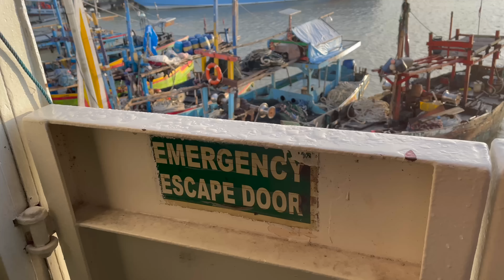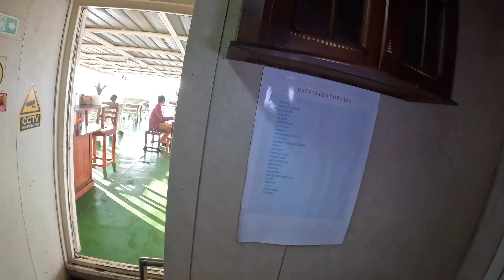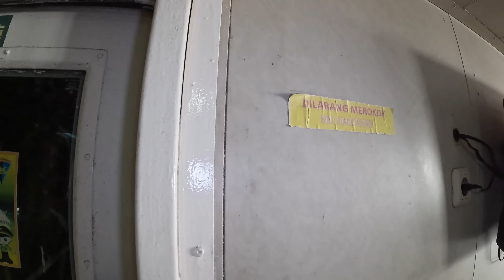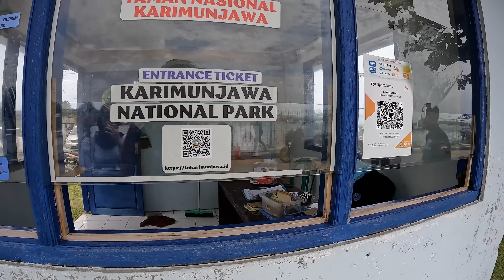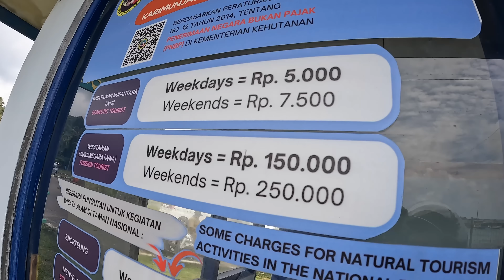$10 VIP Ferry to Java's Paradise Island (Karimunjawa) 🇮🇩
How to get to Karimunjawa Island? You can go by ferry and by plane. The plane only goes from Semarang to Karimunjawa, but in April 2023 there will be flights from Jakarta to Karimunjawa as well what for sure will result in an increase of both local and foreign tourists coming to Karimunjawa Island.
I personally really struggled to get reliable informations about how to go to Karimunjava. Even when I asked my local friends, they couldn't find trustful informations. But to be fair, I also wanted to bring my own motorcycle to that island. In this case you have only 1 option: The ferry from Jepara City.

How can I get to Karimunjawa Island:
(1) Ferry Jepara - Karimunjawa (you can bring car or motorbike, 5 hours ride, price: $6)
(2) Speedboat Jepara - Karimunjawa (passengers only, 2 hours ride, price: $17)
(3) Ferry Semarang - Karimunjawa (maybe 10 hours)
(4) Flight Semarang - Karimunjawa
(5) Flight Jakarta - Karimunjawa

📍LOCATION
- Jepara & Karimunjawa Island (Pulau Karimunjawa)

CHAPTERS
00:00 Trailer
00:47 Arriving at Jepara Harbour
02:35 The ship's Parking Area for motorbikes and cars
04:04 Exploring the ferry
09:49 Where is my seat and the VIP room?
11:30 Coffee time!
12:44 Meeting the ferry's 2nd officer
15:55 Some impressions of the ocean
17:14 Arriving in Pulau Karimunjawa
18:28 Getting my Entrance Ticket to Karimunjawa